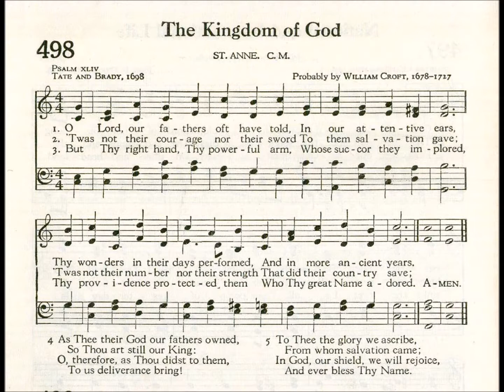O Lord, Our Fathers oft Have Told (St Anne)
Text by: Tate and Brady 1698
Tune: St Anne by: William Croft 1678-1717

1. O Lord, our fathers oft have told,
In our attentive ears,
Thy wonders in their days performed,
And in more ancient years.

2. ’Twas not their courage, or their sword,
To them salvation gave;
’Twas not their number or their strength
That did their country save.

3. But thy right hand, thy powerful arm,
Whose succor they implored—
Thy Providence protected them,
Who thy great name adored.

4. As thee their God our fathers owned
So thou art still our King;
O therefore as thou didst to them,
To us deliverance bring.

5. To thee the glory we ascribe,
From whom salvation came;
In God, our shield, we will rejoice,
And ever bless thy name.